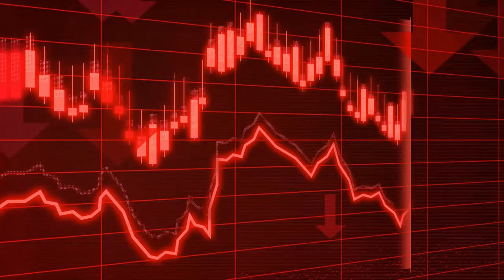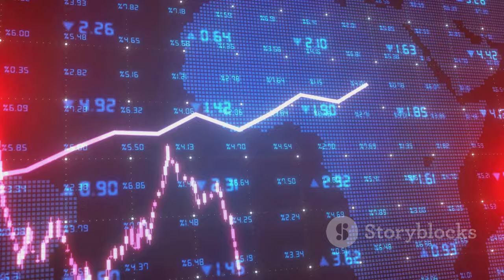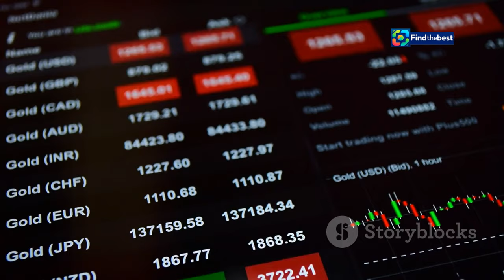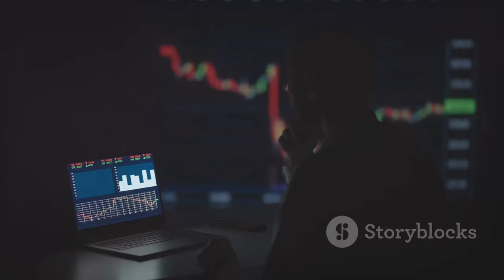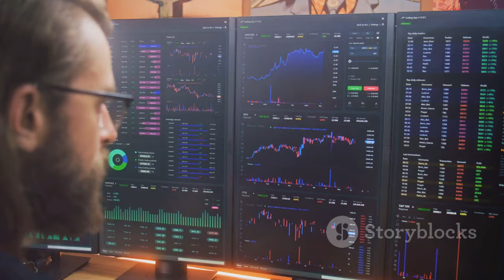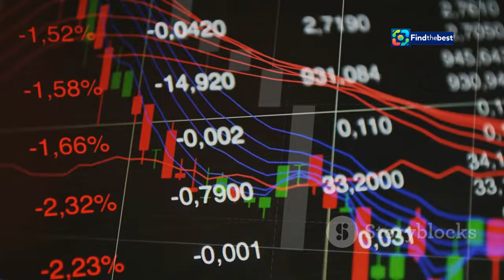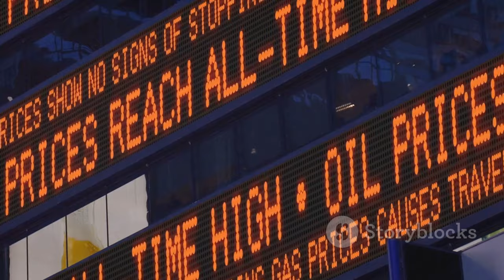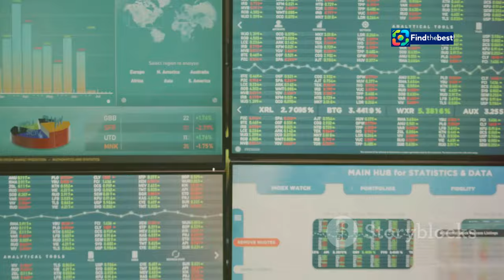Asian Stocks on the Rise! Gold Hits Record High!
OUTLINE:
00:00:00 Asian Markets Edge Higher Amidst Global Uncertainty
00:01:41 China's CSI 300 Fluctuates Despite Rate Cuts
00:02:30 Gold Surges to Record Highs as Safe-Haven Demand Soars
00:04:13 US Equity Futures Climb on Positive Earnings and Economic Data
00:05:57 The Impact of Rising Inflation on Market Sentiment
00:06:39 Analyzing the Federal Reserve's Monetary Policy Response
00:07:24 The Role of Geopolitical Tensions in Shaping Market Trends
00:08:01 Energy Prices and Their Implications for Global Growth
00:08:46 Investing Strategies in a Volatile Market Environment
00:09:25 Expert Opinions and Market Outlook
00:10:04 Navigating Uncertainty in the Financial Markets

🌏✨ Welcome to our latest market wrap-up! In this video, we highlight the recent performance of Asian stocks and the skyrocketing gold prices.

📈 **Asian Markets Update:**
- Asia’s benchmark stock index sees modest gains! 🌟
- China’s CSI 300 Index experiences fluctuations after banks cut lending rates. 📉📈
- Stock prices rise in South Korea, Taiwan, and Australia! 🇰🇷🇹🇼🇦🇺
- Mixed results in Japan’s market. 🇯🇵

🏆 **Gold's Record High:**
- As tensions in the Middle East increase, gold shines as a safe haven! ✨💰
- Discover why investors are flocking to gold during uncertain times. ⏳💎

📊 **US Market Insights:**
- US equity futures climb higher after the S&P 500’s sixth consecutive weekly gain! 📈
- Corporate earnings and strong economic signs keep the momentum going! 💪🇺🇸

📩 Have a tip or news to share? Get in touch with us! 💬